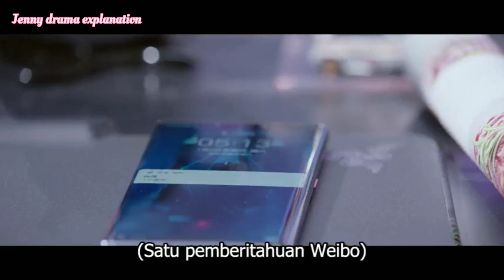Falling into your smile 💕✨/ Drama explain in hindi / Part - 2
Artict:- urja Solanki